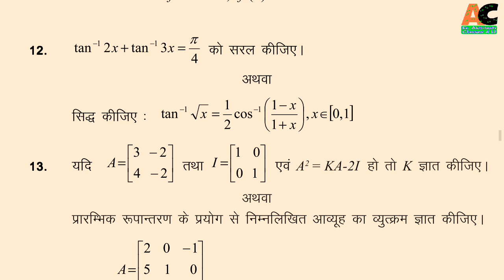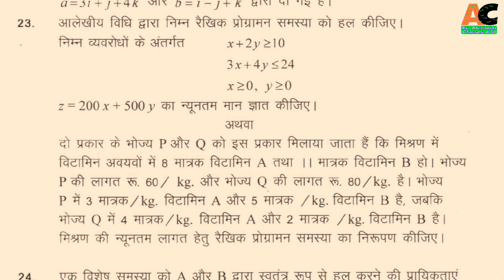12th Mathematics Model Paper 2019 RBSE Board || RBSE Yearly Exam Paper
Hi,
I am Akhilesh, you will find the following things on my channel:

( जयहिंद )